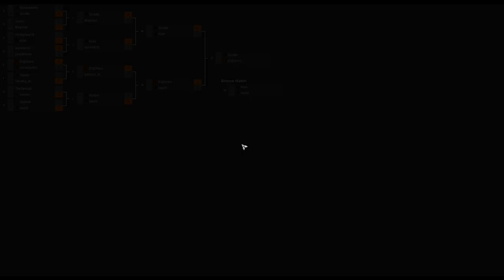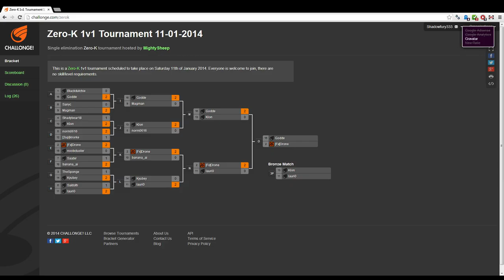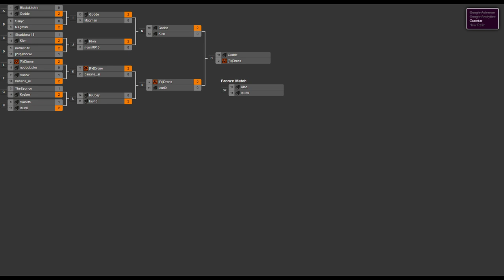2014/01/11 One Day 1v1 Tournament - Bronze Match: Klon vs Lauri - Zero-K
With Klon and Lauri both losing their respective Semifinals matches, we need to see who is the better of the two for third place.

Klon vs Lauri

Map 1: Ravaged v2 (Light Vehicles vs Shields)

Map 2: Red Comet (8:42) (Heavy Tank vs Light Vehicles)

Map 3: Calayo 2 (17:53) (Cloaky vs Cloaky)